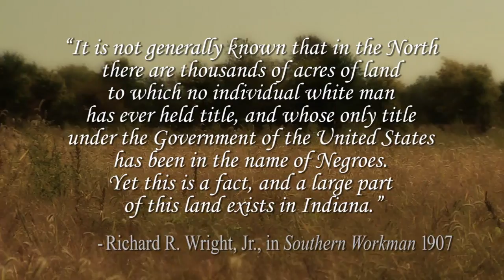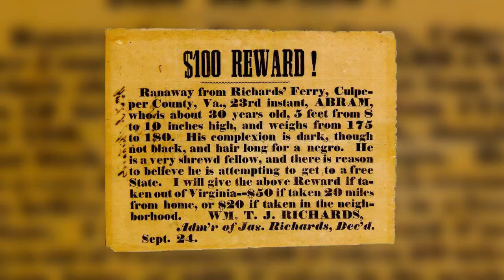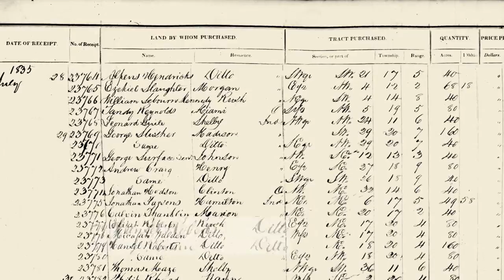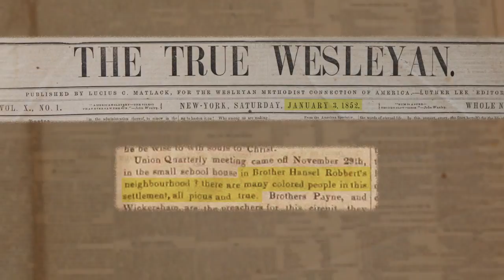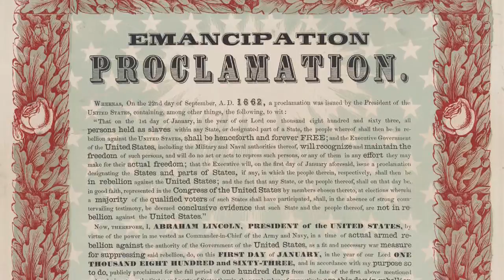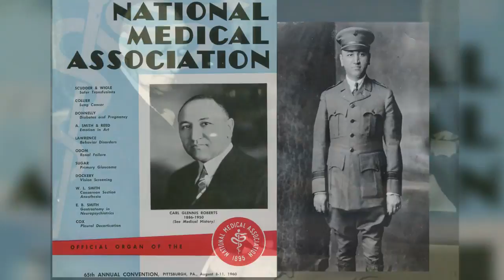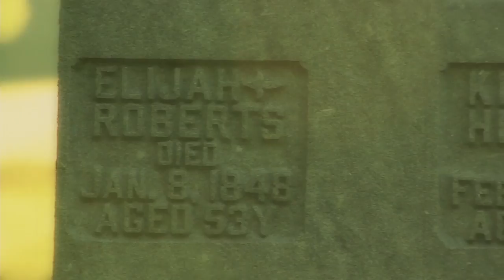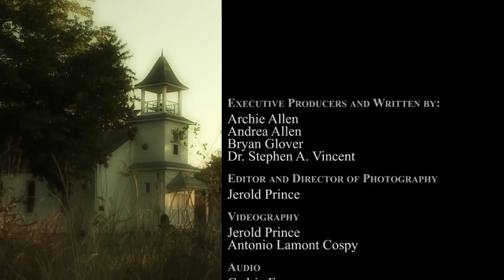Southern Seed, Northern Soil - The History and Legacy of Roberts Settlement.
About Roberts Settlement:
Thirty miles north of Indianapolis, IN in western Jackson Township, Hamilton County, Indiana, stand the remains of an African-American pioneer farm settlement. It was founded in 1835 by free blacks of mixed racial heritage who migrated mostly from North Carolina and Virginia to escape deteriorating racial conditions in the South.  The majority of pioneers had the Roberts surname, but other families such as the Waldens, Sweats, Windburns, Rices and Gilliams also made this migration over a period of 20 to 30 years in the mid-1800s. Their goals were the pursuit of economic, educational and religious aspirations with greater freedom and fewer racial barriers. These goals were achieved through considerable hard work and the assistance of friendly and racially tolerant white neighbors of the Quaker and Wesleyan faiths living in the surrounding area.

African American Pioneers
African American Settlements
Indiana African American Settlements
Free Blacks
Free African Americans
Roberts
Walden
Waldren
Waldon
Waldronn
Waldin
Rice
Gilliam
Gillum
Gillium
Newsom
Newsome
Newsum
Winburn
Winbunn
Winbern
Bass
Quaker
Wesleyan
Wesleyan Methodism
Cultural Island
Clover Lane Media
Steve Vincent
Stephen Vincent
Southern Seed Northern Soil
Sweat
Sweatt
Black History
African American History
American History
Indiana History
Hamilton County Indiana History
Midwestern Farm Settlements
African American Farm Settlements
Hamilton County Indiana Farm Settlements
Black Farm Settlements
Roberts Settlement
Beech Settlement
National Register of Historic Places
Indiana Farming  Communities
Carl Roberts
Cyrus Roberts
Dolphin Roberts
Milton Roberts
Stephen Vincent
Steve Vincent